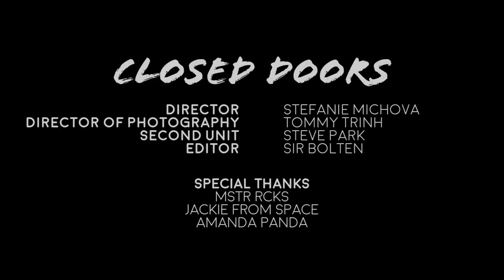Rogue Rouge: CLOSED DOORS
#2 of the Rogue Rouge Mixtape
Listen the the mixtape and download it for FREE on my Soundcloud!

Closed Doors
Written By Amber Liu, Gen Neo
Produced By Gen Neo

Music Video
Director: Stefanie Michova
DP: Tommy Trinh
Second Unit: Steve Park
Editor: Sir Bolten

Special Thanks to MSTR RCKS, Jackie From Space, & Amanda Panda

FRIENDS!